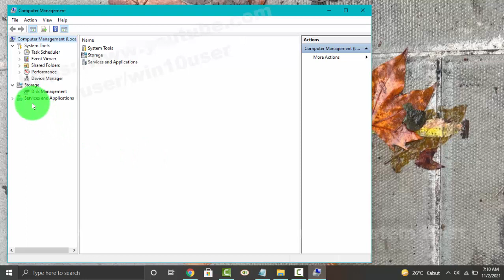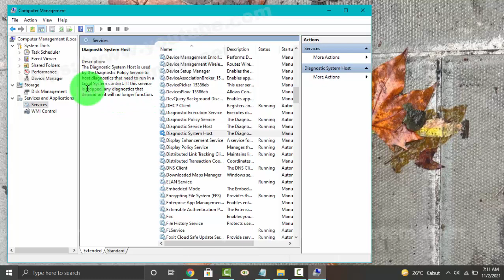Windows 10 Home : How to Start or Stop Diagnostic System Host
How to Start or Stop Diagnostic System Host in Windows 10 Home. This tutorial can also use in Windows 10 Pro. In this video I use HP Laptop 14-cm0075AU AMD Quad-Core Ryzen.